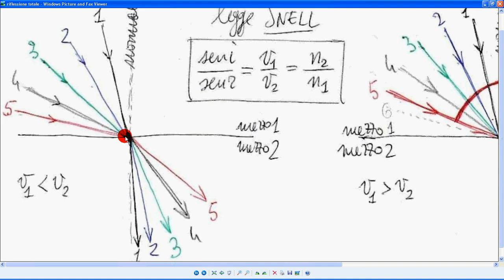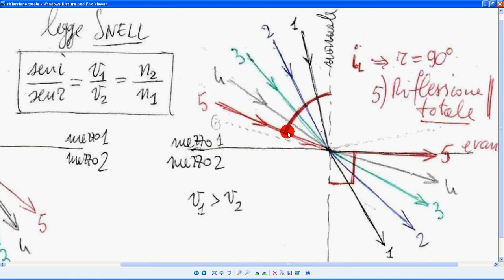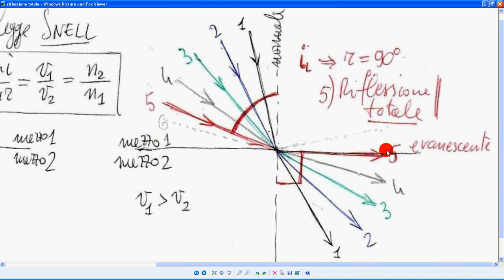rifraz e riflessione totale